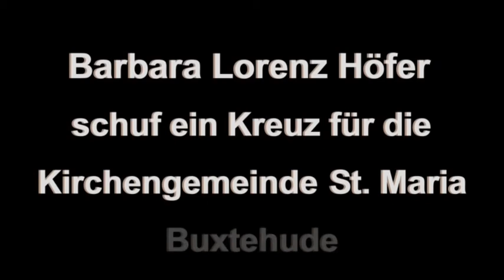Künstlerporträt: Barbara Lorenz Höfer, BBK Niedersachsen, Bezirksgruppe Stade-Cuxhaven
Ein Film über einen Schaffensprozess der Künstlerin Barbara Lorenz-Höfer, BBK Niedersachsen, Bezirksgruppe Stade-Cuxhaven. Die Kürzung des Filmes von Monika Bednarz-Rauschenbach und Siegfried Ibsch mit dem Titel Kreuzweg oder "...man fühlt sich ein bisschen wie Gott..." wurde vorgenommen von Michael Ewen, BBK Niedersachsen, Bezirksgruppe Braunschweig.